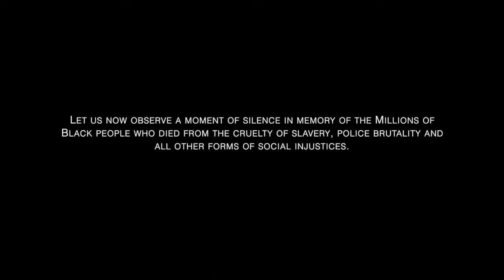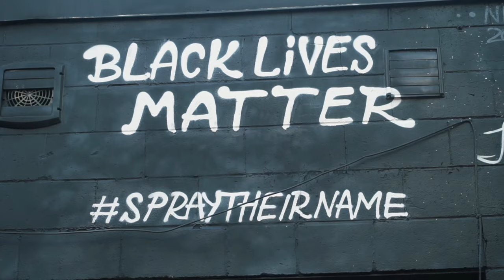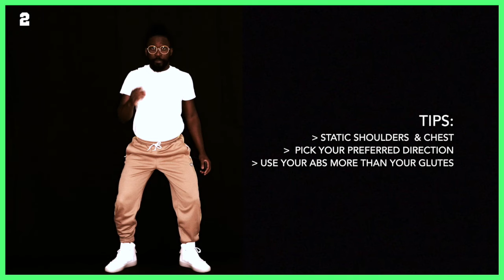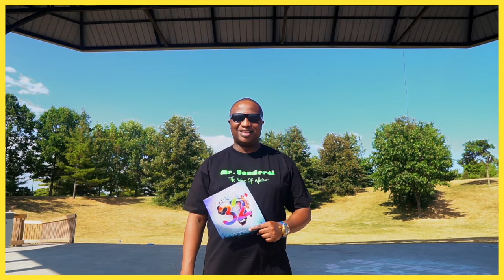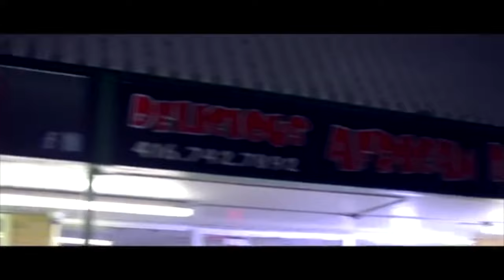AFROFEST Online 2020 - Day 2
Music Africa of Canada Inc. Presents AFROFEST Online 2020.

Performances by:
Bj mahito
Gabrielle
Maeva
OAB